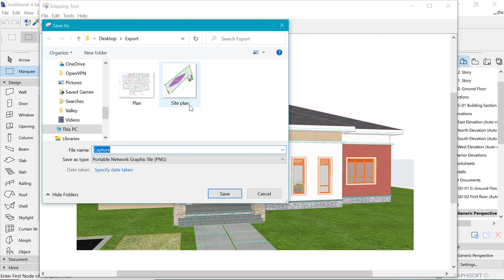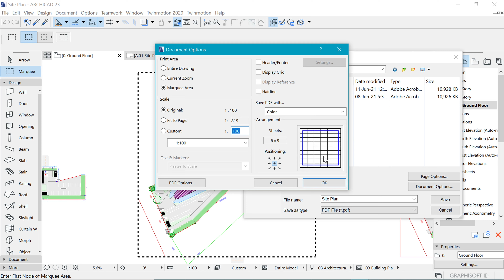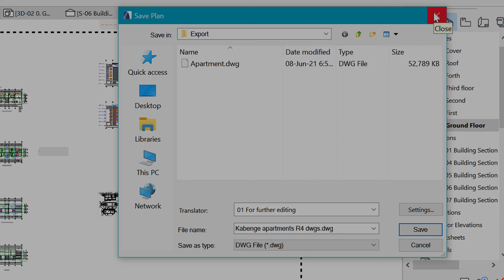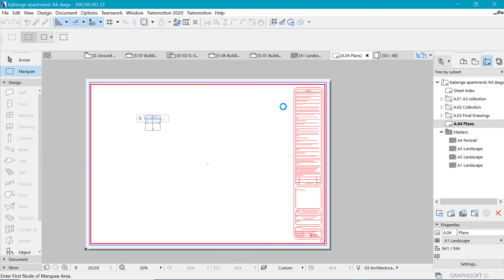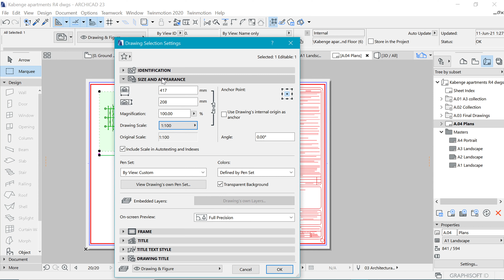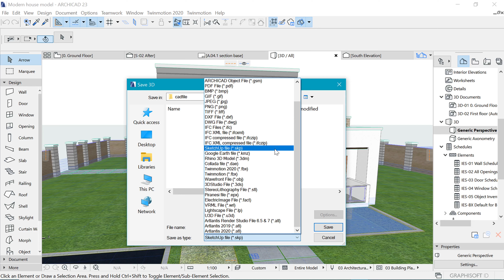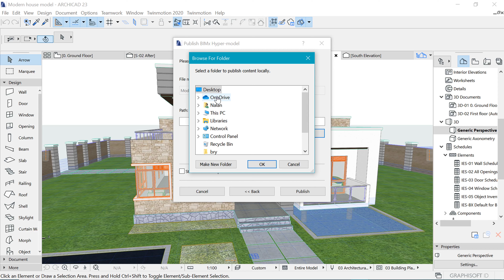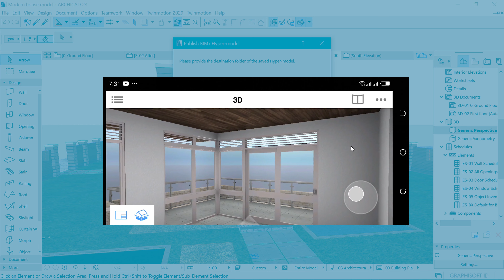How to export from Archicad. 5 ways you should know.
In this video, we export work from archicad in 5 different ways for print and sharing with lots of other software.

00:00 Take a screenshot
01:37 Save as pdf/dwg
03:12 The layout book
06:38 Export 3D model
07:32 Export to bimx cloud